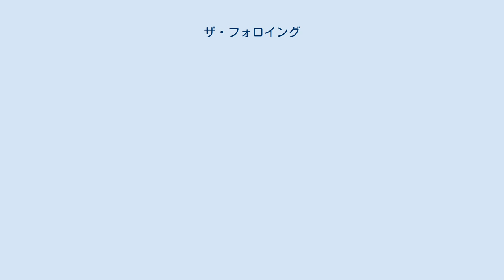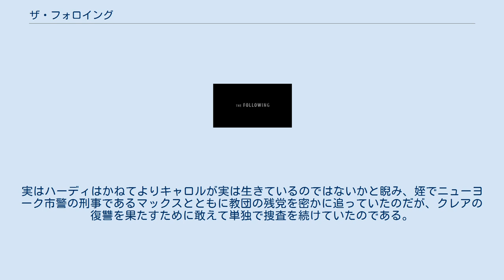ザ・フォロイング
『ザ・フォロイング』（The Following）は、2013年から米フォックス放送で放送されていたサスペンスドラマシリーズ。
 米国ではシーズン1が2013年1月から4月まで、シーズン2が2014年1月から4月まで、シーズン3が2015年3月から5月まで放送され、その後打ち切られた。
日本ではWOWOWでシーズン1が2013年7月9日から毎週火曜深夜に日本語吹替版で放送された（日本語字幕版は吹替版が放送された翌日の毎週水曜深夜に放送された）。
シーズン2は同じくWOWOWで2014年7月8日から放送され、シーズン3は2015年10月13日から放送された。
AXNでは2014年11月からシーズン1の放送を開始。
 ケヴィン・ベーコンのテレビドラマシリーズ初主演作である。
 『ザ・フォロイング』は元FBI捜査官ライアン・ハーディ（ケヴィン・ベーコン）と彼が再び刑務所から脱走したシリアルキラー ジョー・キャロル（ジェームズ・ピュアフォイ）を再逮捕しようと試みる内容で展開する。
ハーディは間もなく、カリスマ性を持つキャロルには彼が教授時代に会ったり、刑務所で会ったりしたことで彼に好意を持つ人々がおり、キャロルによって狂信的な殺人カルト教団員に洗脳されていたことを知る。
キャロルの息子ジョーイ（カイル・キャットレット）が父親のフォロワー（信奉者）によって誘拐された時、FBIはこれはキャロルが留置場を脱走し、ハーディを侮辱し、キャロルの元妻のクレア（ナタリー・ジー）を殺すための壮大な計画の第一歩であったと知る。
その後、多くの犠牲を生みながらも、ジョーイとクレアは救出され、ハーディと一騎討ちとなったキャロルは火に巻かれて死亡、教団も崩壊する。
すべてが解決したと思われた矢先、ハーディと暮らしていたクレアは、ハーディの目の前で、ハーディの隣人で実はフォロワーであるモリーに惨殺されてしまう。
 キャロルの死と教団の崩壊から1年後、ニューヨークの地下鉄車内でキャロルのマスクを被った3人組による無差別殺人事件が起きる。
キャロルの教団による犯行と判断したFBIは、ハーディに事件の捜査に加わるように依頼するが、ハーディは非協力的な態度を示す。
実はハーディはかねてよりキャロルが実は生きているのではないかと睨み、姪でニューヨーク市警の刑事であるマックスとともに教団の残党を密かに追っていたのだが、クレアの復讐を果たすために敢えて単独で捜査を続けていたのである。